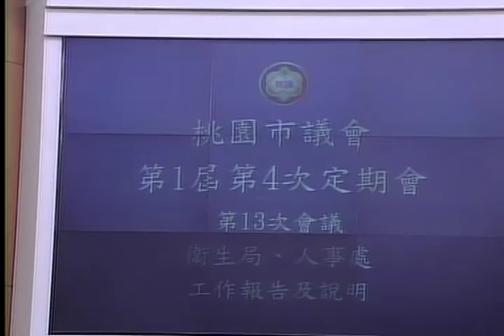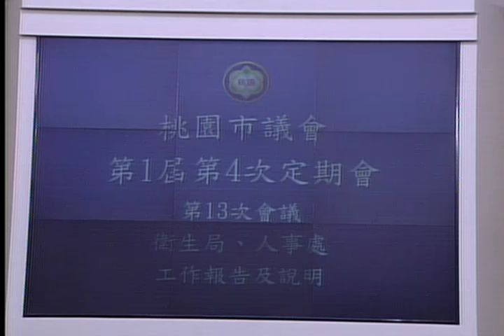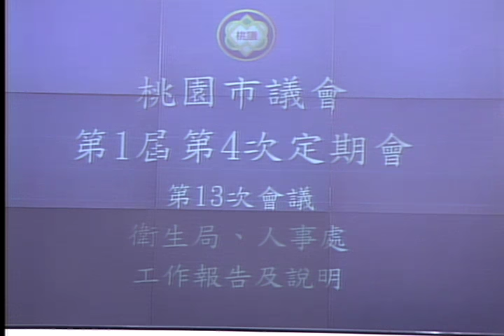桃園市議會 20161005 1 【議會演哪齣？】